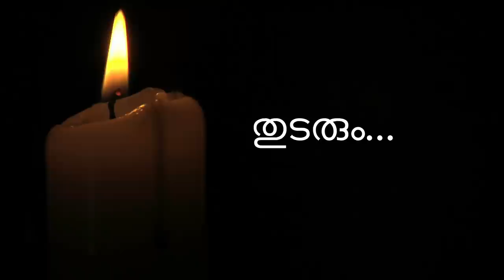അമ്മയും അമ്മുക്കുട്ടിഅമ്മയും ഒരു വലിയ വിരുന്നൊരുക്കത്തിലാ..big party for newly married couples❤🧡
HELLO,
IM JAYASREE ,HERE U COULD FIND SIMPLE AUTHENTIC RECIPES